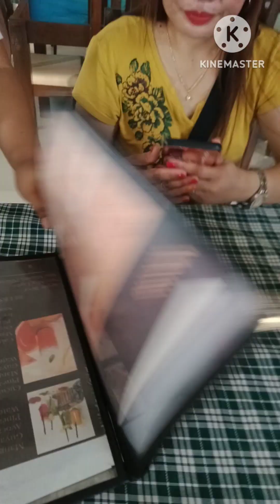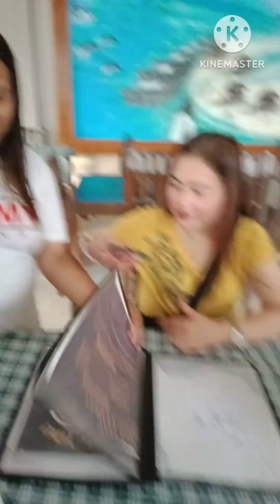sandbar view hotel..